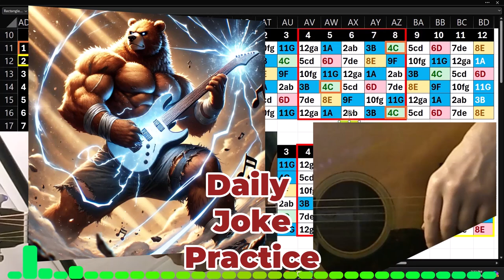Daily Joke Practice 9.15.24